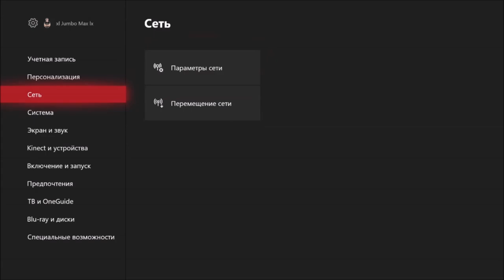Xbox One заблокирован в Украине? | Ошибка 0X80A40010 и ее решения